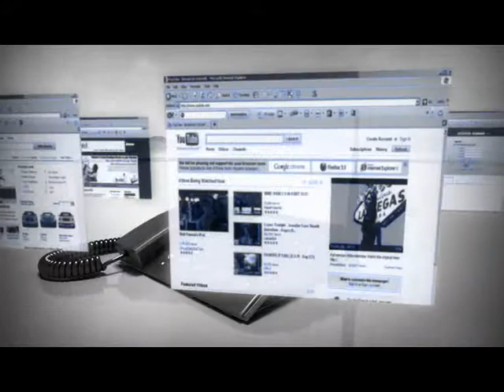PTCL - Vfone TVC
Agency : Avenue
Director : Amir & Jalal
Edit | Graphics | Post : Post House PRO
Client : PTCL